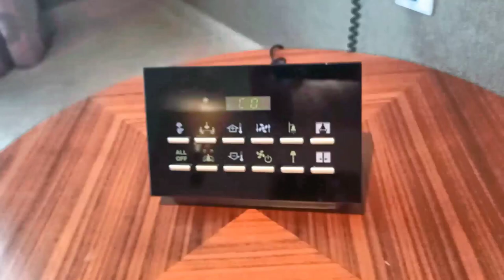@ Hotel Grand Cosmopolitan Dubai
Grand Cosmopolitan Dubai обзор номера давайте посмотрим как выглядит